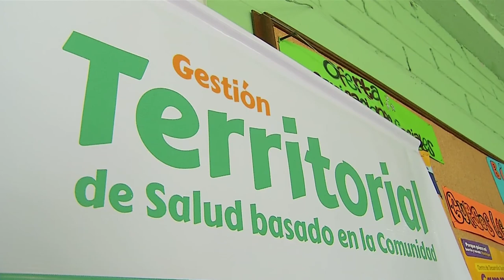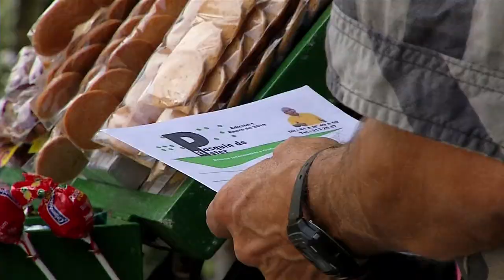Así producimos - Cap 50 Aranjuez [Mi Barrio Cuenta] Telemedellín